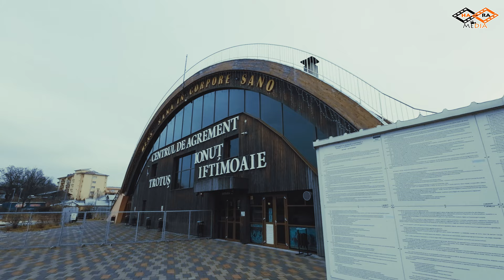Visit Comănești !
Astăzi am făcut o vizita pe Valea Trotușului pentru a promova obiectivele turistice din orașul Comănești, oraș  care a fost transformat la sfârșitul luni decembrie în stațiune turistica de nivel local, prin ordonanța OUG 1580/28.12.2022 .
În aceasta incursiune l-am avut ca ghid turistic pe domnul Pintilie Iulian,  directorul Centrului Național de Informare și Promovare Turistică, care ne-a prezentat un scurt istoric al obiectivelor, începând cu Centrul de Agrement ,,Trotuș’’ Ionuț Iftimoaie, Palatul și Parcul Ghika ,Gara istorica din orașul Comănești, ,Faleza râului Trotuș ….